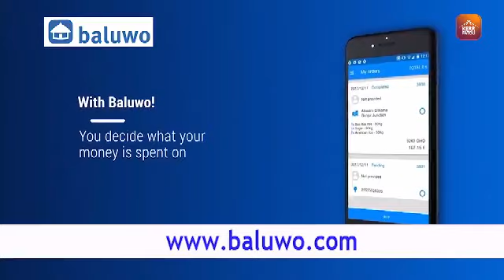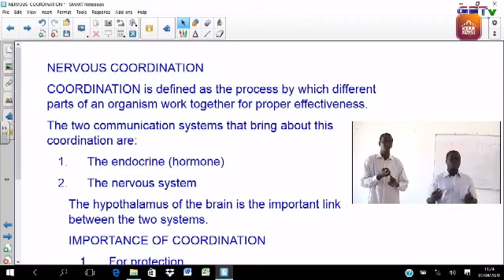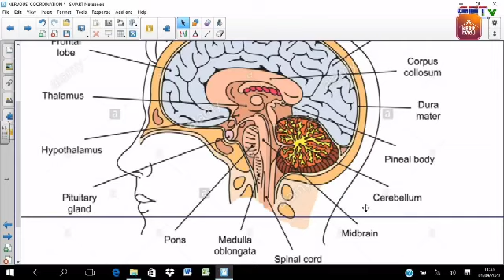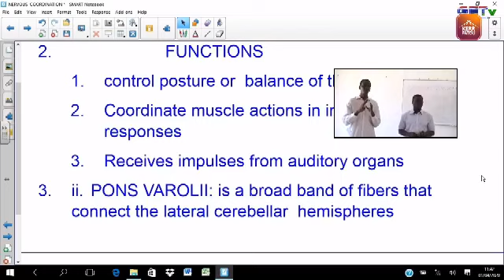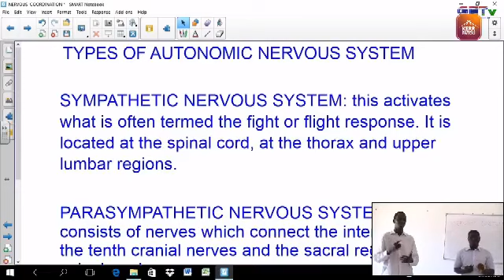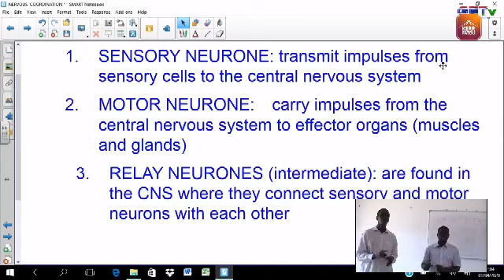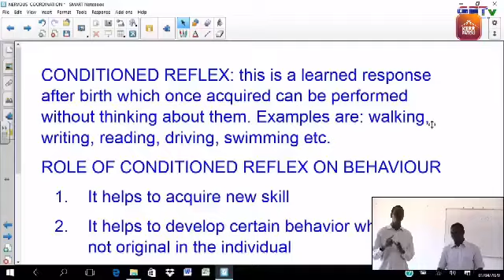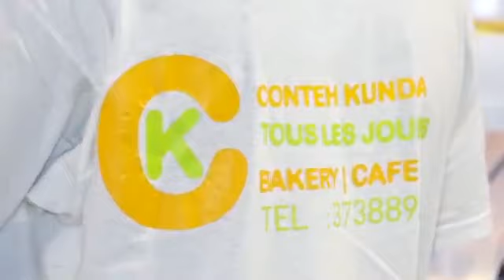Ministry of Basic Education Senior School BIOLOGY lesson 16/4/20